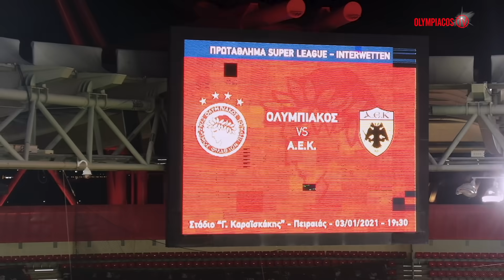Η παρακάμερα του Ολυμπιακός - ΑΕΚ / Olympiacos - AEK FC behind the scenes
Δείτε την παρακάμερα που ετοίμασε το Olympiacos TV, από τη νίκη της ομάδας μας με 3-0, για την 14η αγωνιστική της Super League - Interwetten, απέναντι στην ΑΕΚ.​​